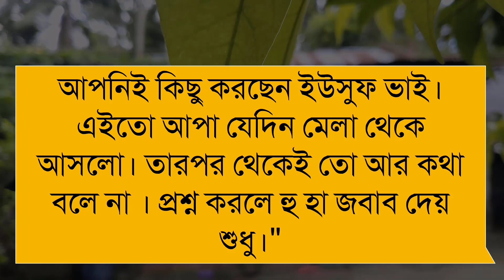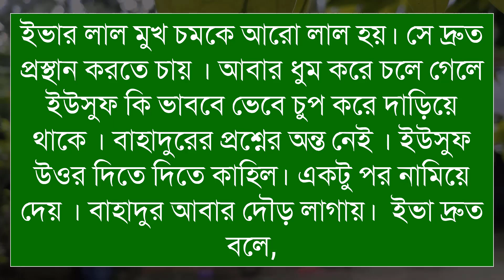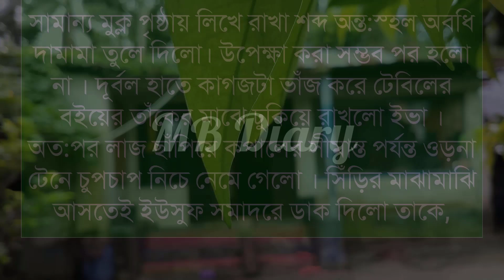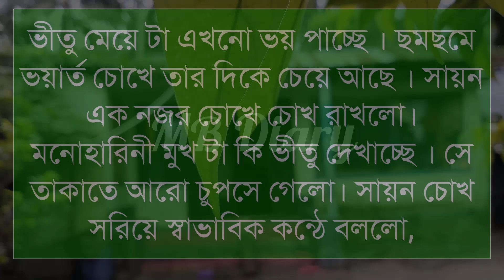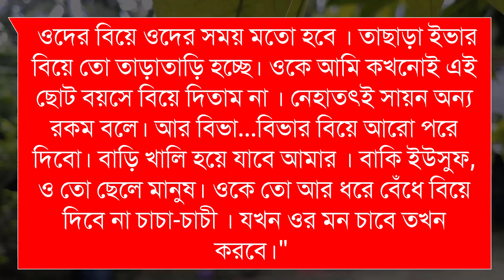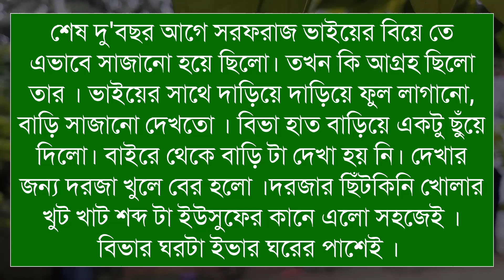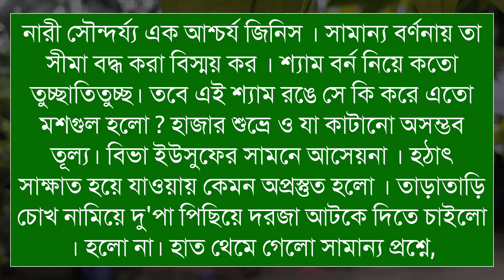মেঘদিঘির পাড়ে (১৩-পর্ব) - Writer_মালিহা খান |Romantic Love Story||2023||MB Diary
Script writer: মালিহা খান লেখিকা আপুকে অসংখ্য ধন্যবাদ আমাদের এত সুন্দর একটি গল্প উপহার দেয়ার জন্য।

Crited:👇👇
Script writer: সুরাইয়া আক্তারও (আদিলা) লেখিকা আপুকে অসংখ্য ধন্যবাদ আমাদের এত সুন্দর একটি গল্প উপহার দেয়ার জন্য।